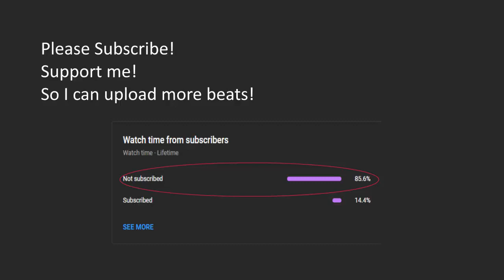Dark Church Organ | Gothic Cathedral Music | Vampire Music Spooky Soundtrack Composed "Host"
This Music is NOT FREE

Copyright ObsProduction 2022